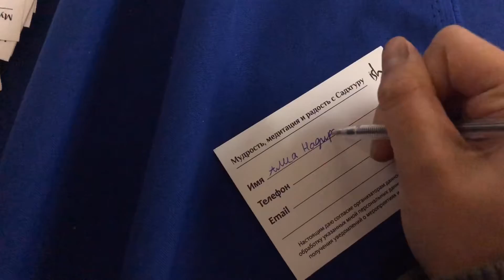Vlog Chapter 5 : Holi Festival ❤️